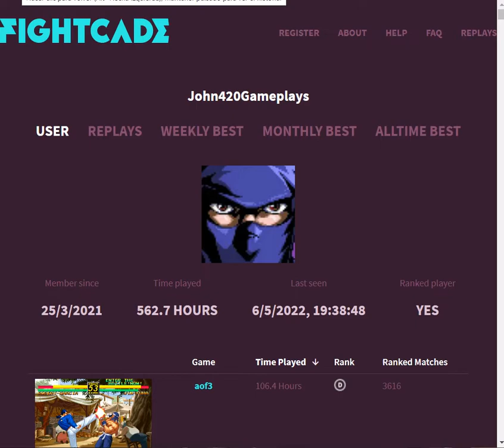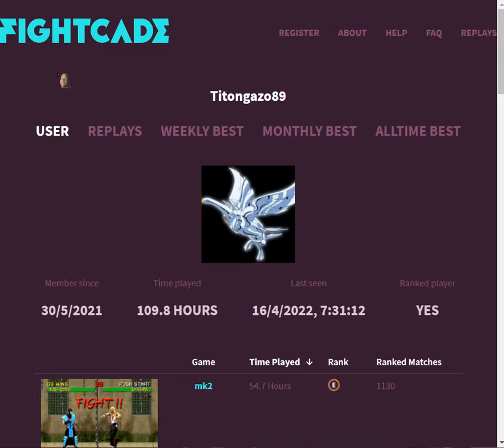Super Mario All-Stars + Super Mario World (SMB3) P1: John420Gameplays P2: Titongazo89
P1: John420Gameplays P2: Titongazo89